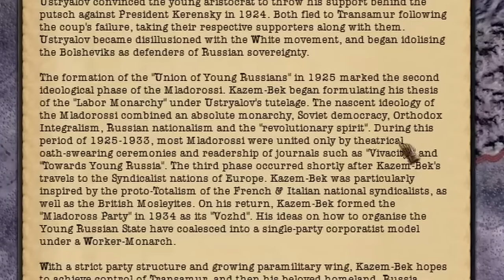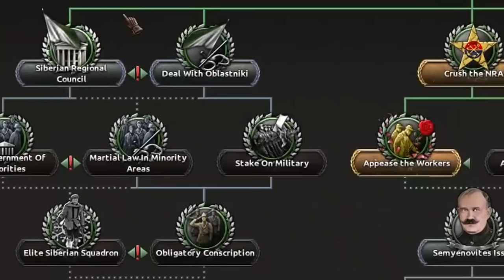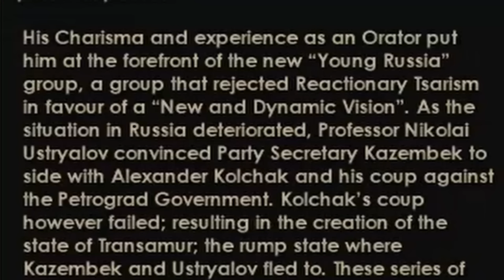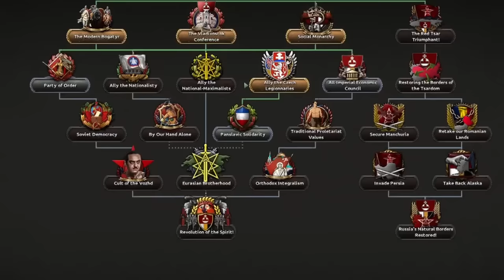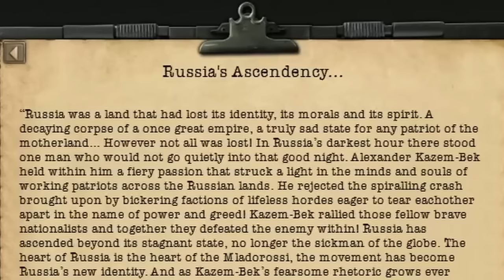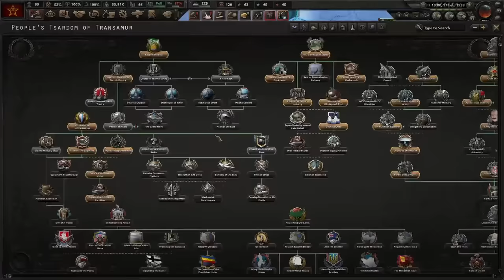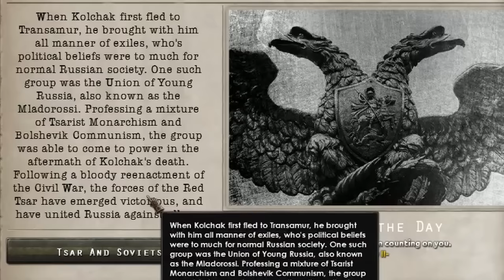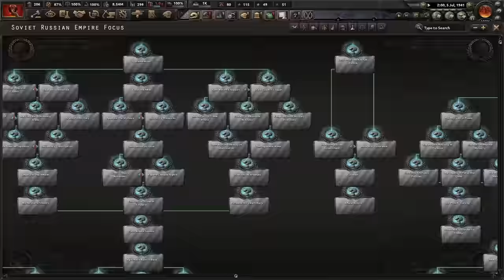HOI4 Monarcho-Bolshevik RUSSIA! | Transmur's KAISERREDUX Wacky ride to UNIFICATION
Kaiserreich Warlord Moment (Internet Communists fighting the battle of Showergrad)

Sorry for the microphone issues, it'll be fixed for the next one! (Hey, i've seen more successful youtubers with shittier mics, it's not the worst issue)

I've hosted a multiplayer game! Join below in my discord!

Please consider supporting me as I work on these videos between school and work!

🦀PATRONS!:
Moonwalking Roosevelt, Aaronmoonunit, Nein, Playerunavailable, ATonyAtLaw2021, Casual!

0:00 A Wonderful Monarchist Introduction
1:00 Kolchak's Realm!
6:55 Schizophernic Beginnings!
12:28 A King is Born!
14:27 Alaskan Expedition!
17:30 MonBol Control over the East!
18:50 A Rival Government to surpass them all~
19:24 Lenin is dead!
20:34 The time... is now!
22:05 Timelapse!
22:38 Encirclement
22:58 Timelapse!
24:19 Cossack Irregulars!
24:38 Timelapse (Finlandia)
27:02 Sexy Map Painting
27:17 Timelapse
29:06 The only one left...
29:27 The tides turn!
33:28 Fall of Moscow
35:28 Peace, Land, and Bread!
39:28 The Red Tsar Triumphant!
40:26 Turkish Military Operation
42:16 Conclusion~
44:16 Patrons!